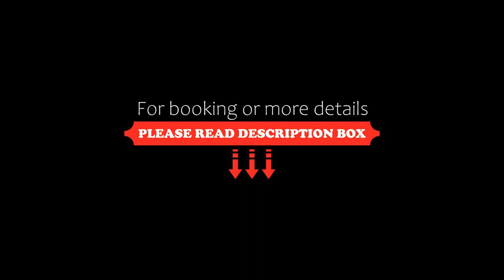Cabañas Tres Pinos, Sierra de la Ventana, Argentina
About Property:
Boasting barbecue facilities, Cabañas Tres Pinos provides accommodation in Sierra de la Ventana with free WiFi and mountain views. Guests staying at this apartment have access to a fully equipped kitchen and a terrace.
This air-conditioned apartment opens onto a patio. The property also has 1 bathroom with a shower.
Guests at this property can enjoy fishing nearby, or make the most of the garden.
The nearest air...
Property Type: Hotel
Address: Las lilas, 8168 Sierra de la Ventana, Argentina
Searching For
1. Cabañas Tres Pinos - Sierra de la Ventana - Argentina
2. Cabañas Tres Pinos - Sierra de la Ventana - Argentina Address
3. Cabañas Tres Pinos - Sierra de la Ventana - Argentina Rooms
4. Cabañas Tres Pinos - Sierra de la Ventana - Argentina Amenities
5. Cabañas Tres Pinos - Sierra de la Ventana - Argentina Offers and Deals
Audio Credit:
Track Title: Blank Slate
Artist: VYEN